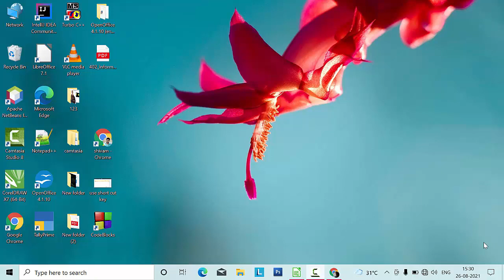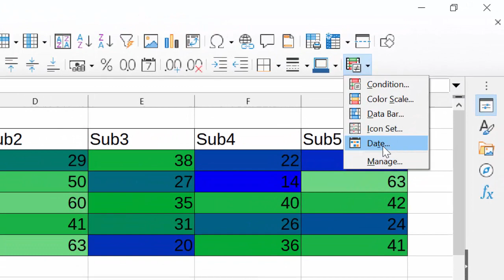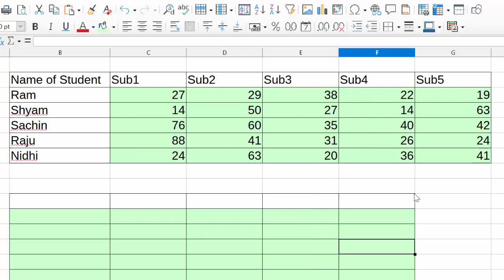Remove coditional formatting and apply clone formatting in Libre calc@COMPUTEREXCELSOLUTION